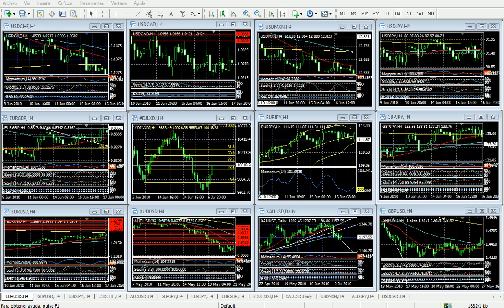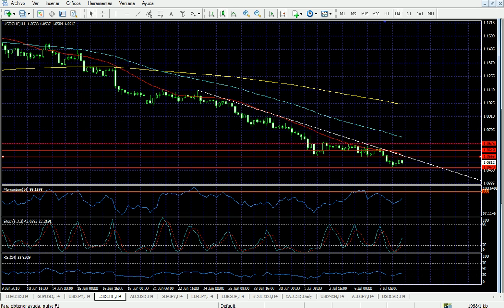Forex - Análisis 8 de Julio de 2010 - Trader College.avi